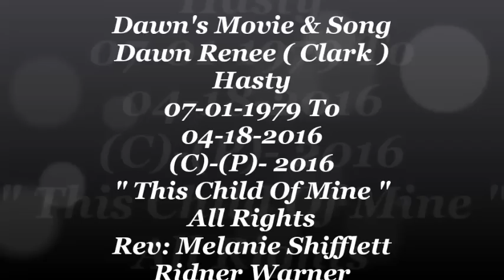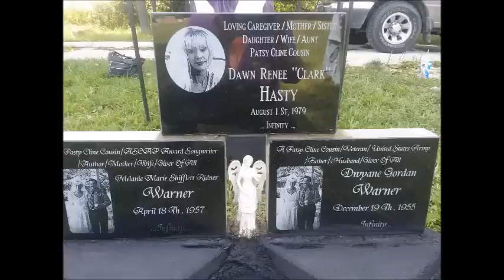Dawns Movie And Song / Rev: Melanie Shifflett Ridner- Warner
A Deep Moving Dedication to my Daughter Dawn Renee "Clark" Hasty and her Passing 04/06/2016